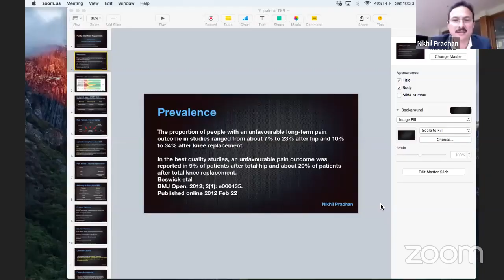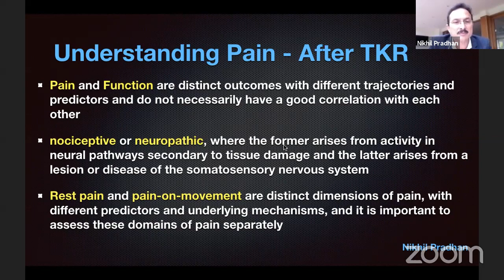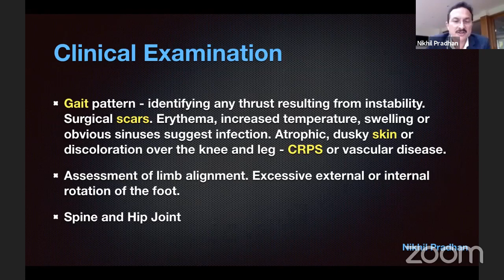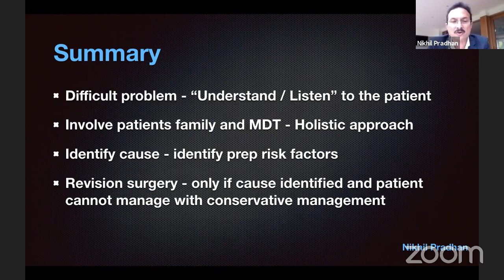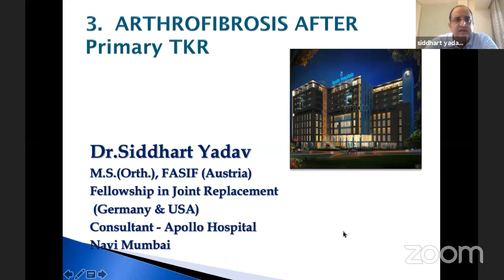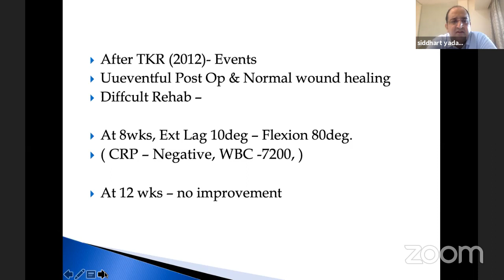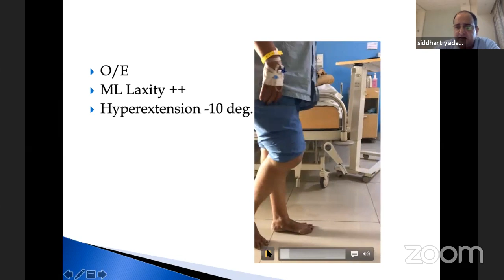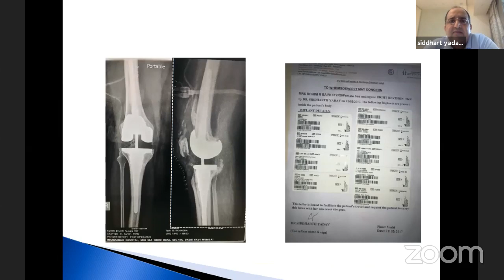NMOA Webinar - The Painful TKR - Dr Nikhil Pradhan